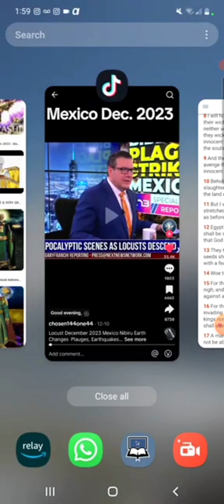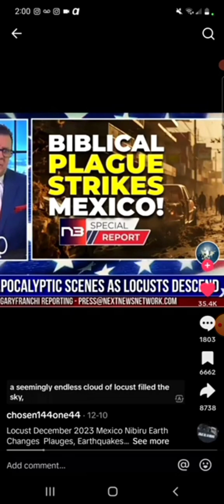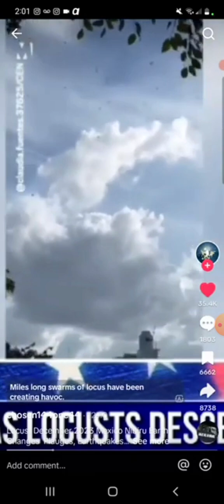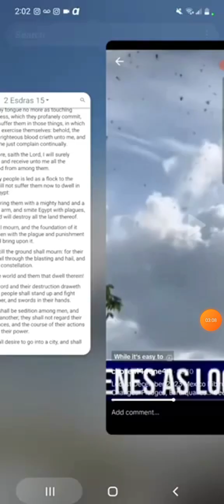Locust "plague" hits Mexico 🇲🇽 ( 2 Esdras 15:11 ) Repent